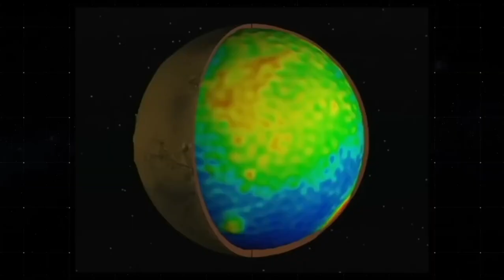You Won't Believe What NASA Found on Mars?